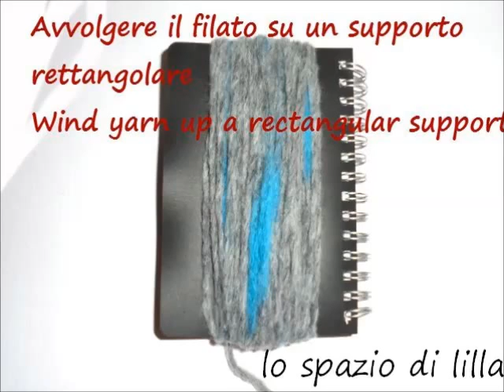lilla's tutorials: Come fare le nappine / DIY tassels